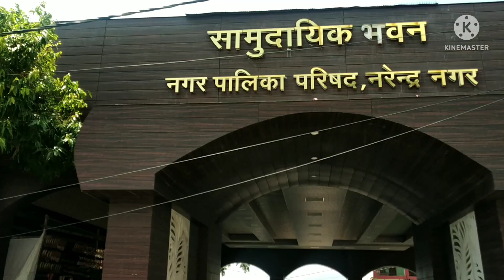Dhauntri to Doon || धौन्तरी गाँव से देहरादून तक का सफ़र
तो कैसे हो आप लोग सभी को मेरा नमस्ते, प्रणाम विडियो देखने के लिए आप सभी लोगों का धन्यवाद🙏, अगर आप चैनल पर नये हो तो ऐसी और अन्य वीडियो देखने के लिए चैनल को subscribe like share comment aur bail icon🔔 ko Jarur dabe

पहाड़ी भुला बन्धु

youtube search👇
agarwal me dhan ki madai,
dhan ki mandai,
mandai,
dehradun vlogs,
हिमाचली लाइफस्टाइल,
पहाड़ों में मनाई शुरू,
Kumauni Lifestyle vlogs,
Garhwali Jagar,
coolpahari vlogs,
Pahadi baiker,
jaunsari Lifestyle vlogs,
negi & family,
ashu pahadi,
rohit pahadi,
dance video,
traveling bug,

# Pahadi shaadi blog # blog 11# Garhwali wedding with family# Indianvlog# Chhotibacchiyonkaviralvideo#cuple celebratio
# familyvlogging#couplevlog

# bholesong

Pahdi bhula bandhu

doon to maldevta

pahadi blog

maldevta bhagwan

bhole ke dwar

sive sankar

rishkesh bvog

garwali culture

song madhvi madhukar

पहाड़ी भुला बन्धु